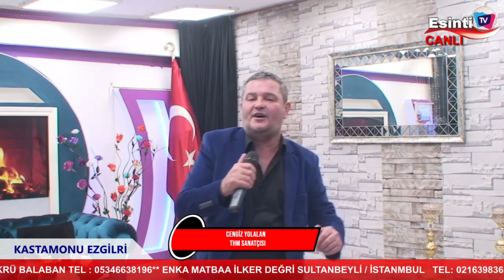CENGİZ YOLALAN ( TAKSİ )